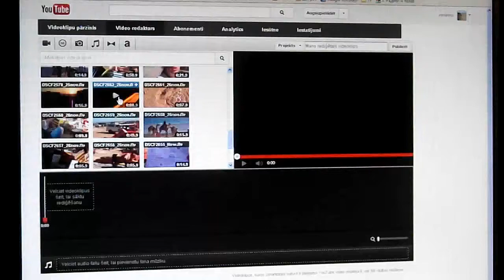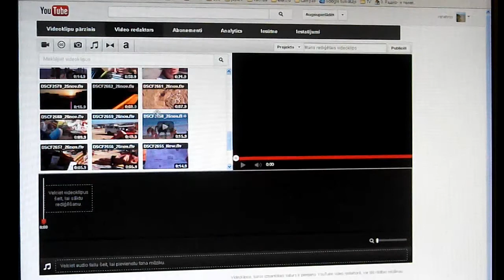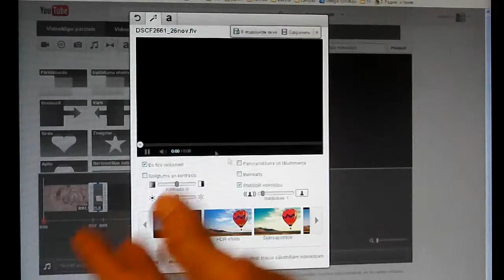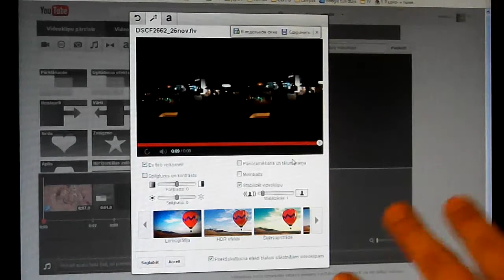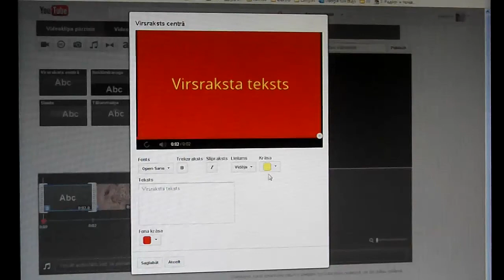Video montāža - online